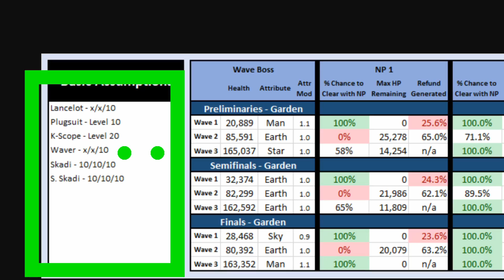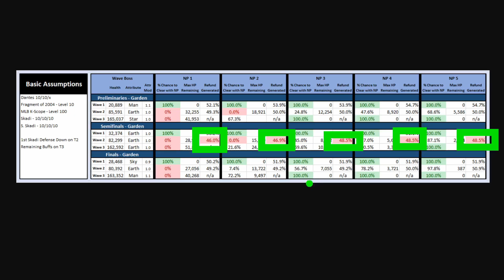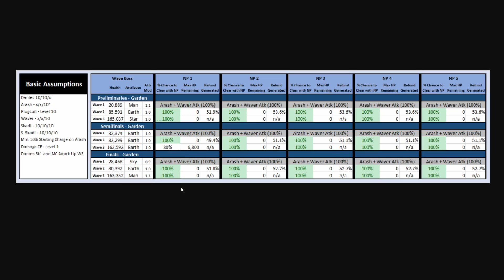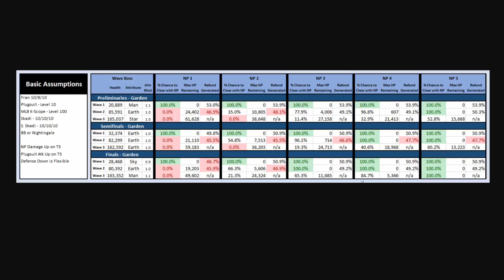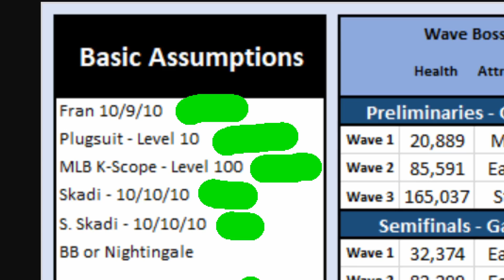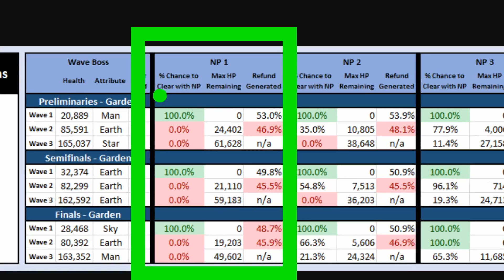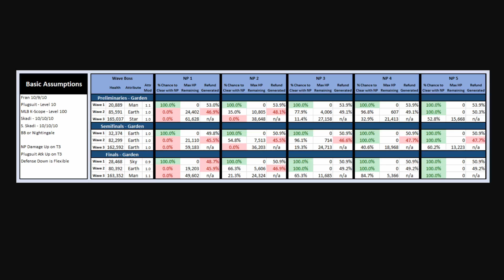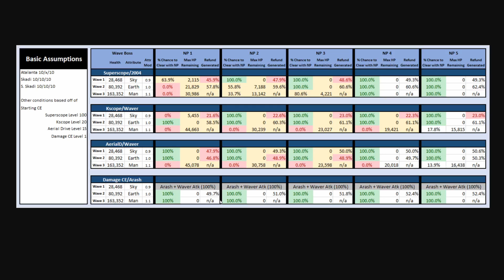2020 NA Gilfest Quick Comps Guide!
Because of my last video about Gilfest and the increasing demand for information about the 2020 Battle in New York for NA, I decided to make another series of videos talking about some of the more common compositions you guys can use for the event.  This one focuses on Quick comps!

This is not meant to be a comprehensive guide by any means.  Just a catalog of some of the more common comps you can use coupled with explanations on how to use them and concerns about them.  Once again I've time stamped this like the prior guide videos to let you guys jump to relevant sections for you.  Sorry its so long, but I hope you enjoy!

0:00 Introduction and Reasoning
0:39 Assumptions
2:35 Aerial Drive
3:56 Mystic Codes
4:48 Spreadsheet Layout
5:00 Lancelot Berserker SuperScope Fragment of 2004 - 5 CE
6:45 Video of SuperScope Fragment - Skill Order
8:24 Lancelot Berserker Normal Kscope Plugsuit - 5 CE
10:02 Video of Normal Kscope Skill Order
12:46 Lancelot Berserker Dmg CE Arash Alternative - 4 CE
14:18 Video of Arash Alternative Skill Order
15:16 Dantes Notes
15:34 Dantes SuperScope Fragment of 2004 - 5 CE
17:47 Video of SuperScope Fragment - Skill Order
19:41 Dantes Normal Kscope Plugsuit - 5 CE
20:58 Video of Normal Scope Skill Order
22:44 Dantes 50% Charge CE Plugsuit - 5 CE
23:51 Video of 50 Charge Skill Order
25:17 Dantes Dmg CE Arash Alternative - 4 CE
26:07 Video of Arash Alternative Skill Order
27:22 Fran SuperScope Plugsuit w/ Nightingale or Welfare BB - 5 CE
30:47 Video of Fran with BB - Skill Order
32:18 Video of Fran with Nightingale - Skill Order
33:46 Final Note on Fran Comps
34:08 Atalante Comps - Finals ONLY
35:38 Video of Atalante SuperScope Fragment of 2004 - Skill Order - 5 CE
36:40 Video of Atalante Normal Kscope Plugsuit - Skill Order - 5 CE
39:49 Video of Atalante 50% Charge CE Plugsuit - Skill Order - 5 CE
42:23 Video of Atalante Dmg CE Arash Alternative Plugsuit - Skill Order - 4 CE
44:17 Summary and Conclusion

Socials: I stream weekdays at 7PM EST!
Discord (Be sure to assign a role in the role-request channel)

Credits:
Editing and Additional Recording: MaestroOtaku